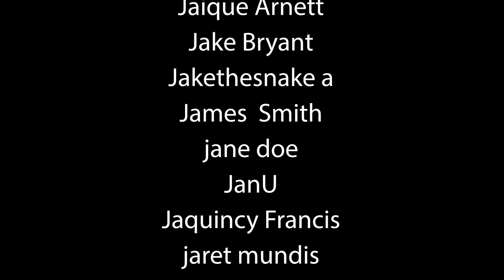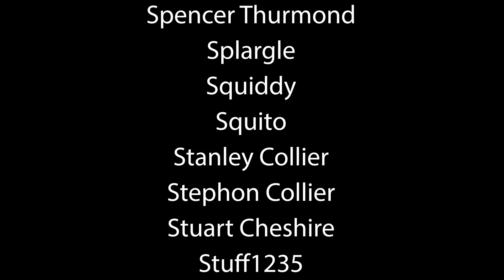Transformers Fall of Cybertron | War for Cybertron Trailer Reaction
Celebrating 180k in the Definitely Not Definitive Games community! We are dressed up as Dante and Bayonetta because of our Death Battle bet on the other channel. Hope you enjoy our reaction for Transformers Fall of Cybertron trailer and War for Cybertron trailer.

We use TubeBuddy to help crack the YT algorithm. It's free to use.